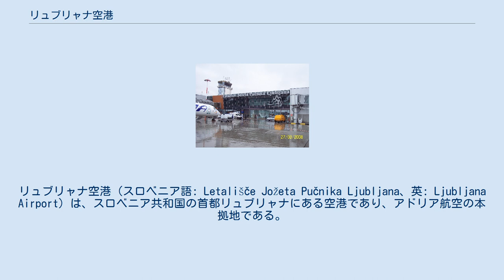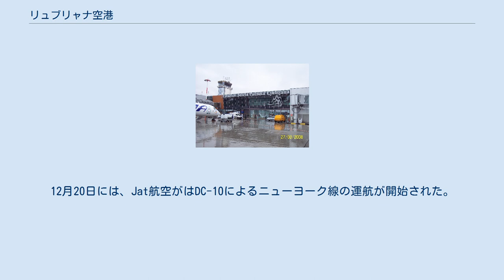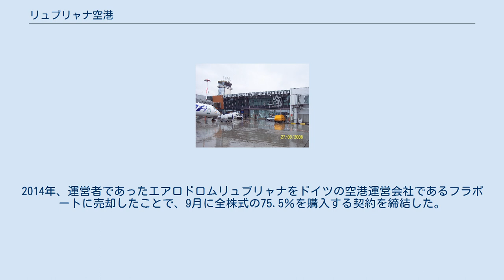リュブリャナ空港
リュブリャナ空港（スロベニア語: Letališče Jožeta Pučnika Ljubljana、英: Ljubljana Airport）は、スロベニア共和国の首都リュブリャナにある空港であり、アドリア航空の本拠地である。
政治家ヨジェ・プチニクを記念してリュブリャナ・ヨジェ・プチニク空港とも称する。
 1963年12月24日に開港。
1964年1月9日から定期便の就航が始まった。
Jat航空(のちのエア・セルビア)がベオグラードとの間に週１便、ドブロブニクへは週３便、ロンドンへは週1便であり、イネックス・アドリア航空(のちのアドリア航空)は、ベオグラードとアルジェとの間に２週間に１便の運航を行った。
 1965年、フライトの申請手続きが簡素化され観光客が大幅に増加しチャーター便が多数就航した。
この年、15社の外資系航空会社が同空港に就航し、翌年の1966年には26社に増加した。
1968年、観光業の競争が激化した。
同空港は観光地から離れすぎているため、運営者がプーラ空港の運営を引き継いた。
そのため、チャーター便の大半がプーラ空港に就航し、同空港の就航数は前年と比較して半減した。
この年の終わり、Jat航空はダグラス DC-3によりベオグラード-リュブリャナ-ミュンヘン間、さらにベオグラード-リュブリャナ-チューリッヒ間の貨物便が設定された。
この2つ路線の最終目的地である、ミュンヘンとチューリッヒは大洋横断貨物輸送における跳躍地点であり、自国の製品が輸出可能従来よりも短時間で輸出可能となりスロベニア経済にとって有利なこととなった。
1971年6月、ルフトハンザ航空はボーイング737によるフランクフルトへの定期貨物便を週1便開設し、海上コンテナとパレットの輸送を開始した。
同空港は、パレットの貨物を受け取り発送のできるこの地域の空港としては最初の空港だった。
1973年、滑走路を拡張しタクシーの通行道を2200mに延長した後、6月にアメリカのトランス・インターナショナル・エアラインズのマクドネル・ダグラス DC-10が就航した。
 1974年、ザグレブ空港の便が移管されたことにより、航空機発着数と乗客ほぼ倍増した。
1978年6月30日の夜、1年以上の間にわたって真夜中に行われていた改修工事の完成のために閉鎖された。
改修には、滑走路を最新の基準に対応して、現在の滑走路の同等の規模に拡張することや、ターミナル等の建物の改装、電力供給の改善や、計器着陸装置(ILS)をカテゴリーIIの基準を満たすように行った。
この間、航空便はマリボルとプーラに、大陸横断路線はザグレブに目的地を変更した。
改修により、経由なしで大陸横断路線の運航が可能になった。
12月20日には、Jat航空がはDC-10によるニューヨーク線の運航が開始された。
 1979年、前年の改修や滑走路の拡張により、ILSのカテゴリーIIを取得した。
 1987年、国内線の航空券が非常に安価な価格で販売されたため、航空旅客数が886,248人を記録した。
この年の旅客数を上回ることは1999年までなかった。
 1991年、スロベニアが独立すると、本国の中心の空港になった。
だが、十日間戦争の影響により、6月26日にはスロベニアの空域が封鎖され、空港も閉鎖された。
この影響により、9月中旬になると、航空便がクラーゲンフルト空港に目的地を一時的に変更し、1992年2月まで閉鎖された。
その間、ターミナルの復旧などが行われることになった。
 1992年から1993年にかけて、ターミナルの拡張工事が行われ、4,000m2から6,000m2に拡張され、当時最先端の精密アプローチレーダーが設置されることになった。
1999年1月、低視程での運用のためにカテゴリーIIIBを取得した。
2001年、航空業界にとって良い年ではなかったが、同空港にも影響を与えた。
旅客数は、1995年以来の減少となった。
2002年、中央ヨーロッパ各国の首脳会談が行われた際に利用した。
 2007年6月、リュブリャナ空港は同国の政治家である、ヨジェ・プチニクにちなみリュブリャナ・ヨジェ・プチニク空港に改名された。
 2008年、3月にシェンゲン協定内の路線における出入国審査が廃止された。
2009年のリーマンショックにより、旅客数が激減したにもかかわらず、エアロドロームリュブリャナは改修工事から撤退しなかった。
2013年スロベニア政府は、エアロドロームリュブリャナを国営企業とし、民営化のための手続き...